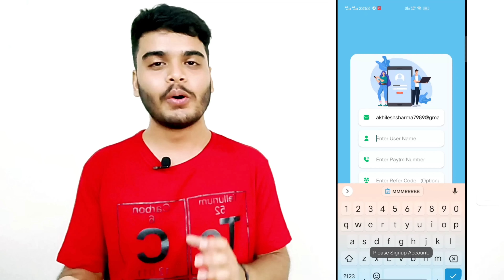🤑2023 BEST SELF EARNING APP | EARN RS.87 IN JUST 2 MINUTE | NEW EARNING APP TODAY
🎁Invite code - YxeyvWvx

🎁Invite code - find refer code in comment section

✅3rd App link -

🎁Invite code - EKZPUL